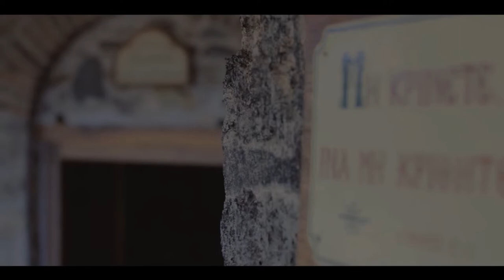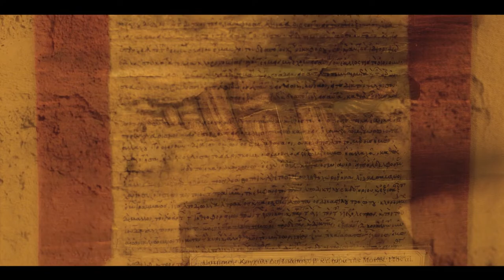Amazing Documentary on Meteora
Amazing documentary on a unique place in the world.
Watch an award-winning documentary on the amazing Meteora, the life of a monk on the rocks of Meteoron for over 1000 years.
Unique landscapes, colors, and music.
Production: Focus Productions Films
Directing: Thanos Mizouris